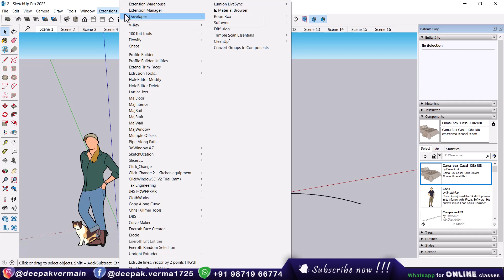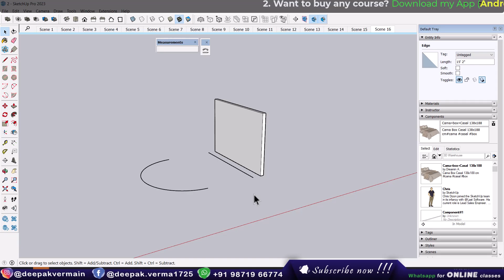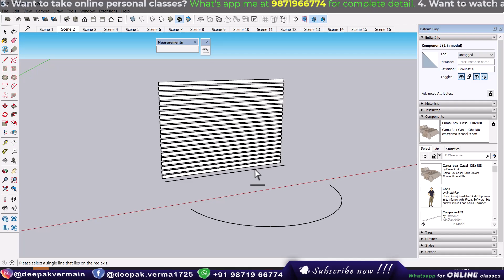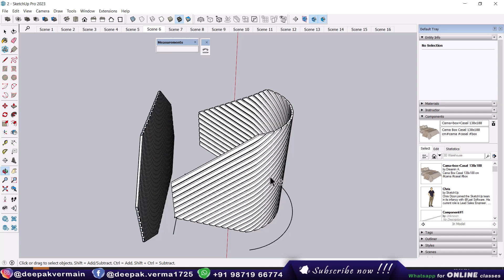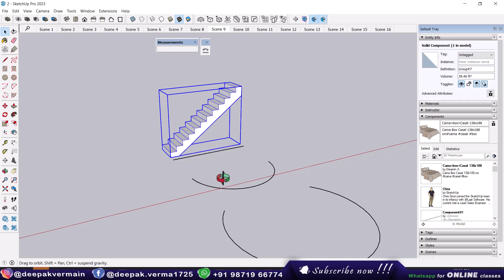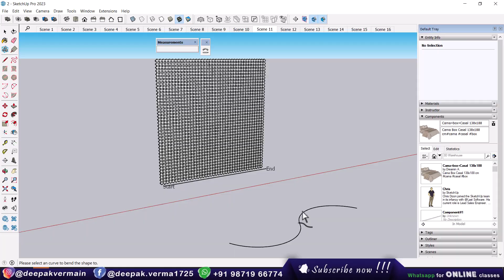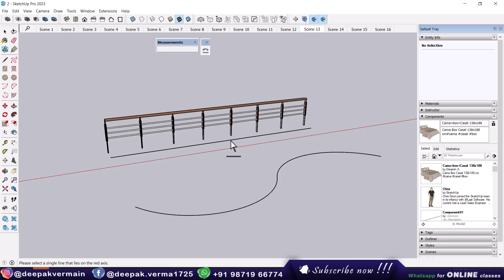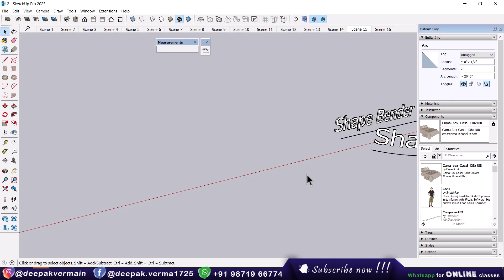2. Shape Bender Extension for SketchUp || Top 75 Extension Series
Learn how to use the Shape Bender extension in SketchUp to precisely bend objects along a curve. This tutorial covers installation, setup, and step-by-step guidance for smooth deformations. Perfect for architects, designers, and 3D modelers looking to enhance their workflow!